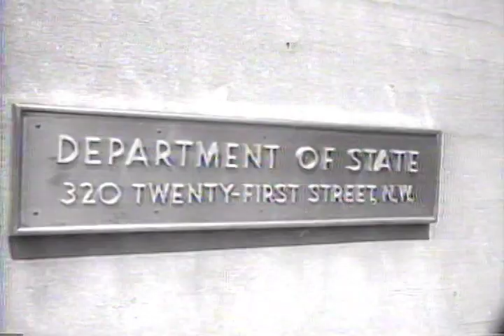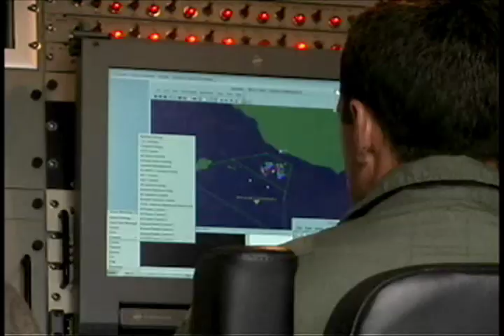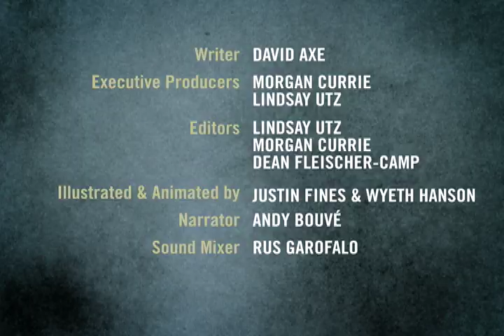Military Robots | Mini Documentary, Part 6 | GOOD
Part 6: A God's-Eye View.  Technological developments have enabled the evolution of warfare from cavemen bludgeoning each other with blunt objects to career soldiers detonating explosives from miles away. What's next on the battlefields of the future? Military robots are rolling, flying, and swimming into conflict zones, aiding and protecting their human counterparts. We take a closer look at these robo-warriors in our new series, "Military Robots."